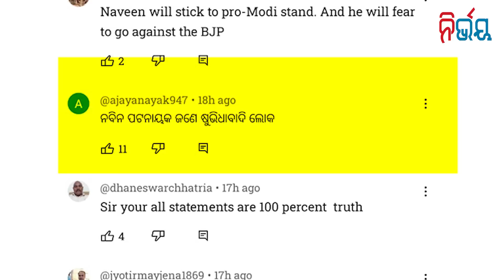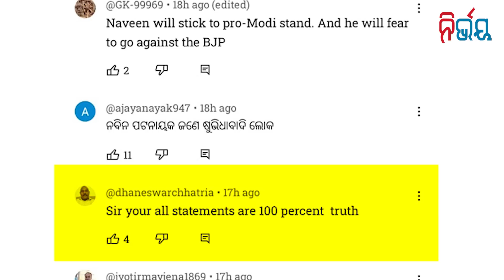Naveen plans a trip to Jharsuguda to bag credit. | Nirbhay Gumara Katha